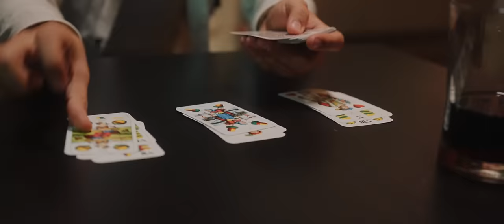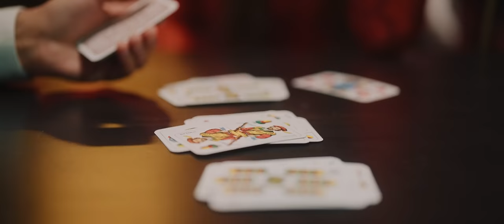Mary x Csabi - Megamix (Visszasírlak, Nyugtalan érzés, Itt a piros) | Hivatalos videoklip 2023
Bódi Csabi
Koncertszervezés:

Nótár Mary
Koncertszervezés:
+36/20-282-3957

Rendező: Bódi Csabi
Operatőr: Hőna Dávid, Szabó Viktor
Világosítás: Hőna Dávid, Szabó Gábor
Vágás, utómunka: Hőna Dávid

Hangszerelés:
Szász M. Attila,Bódi Csabi

Nótár Mary:
Stylist & Makeup : Hajdrik Lotti
Hairstyle: Mecsnóbel Tamás

Bódi Csabi:
Stylist & Makeup: Bondár Edina

Köszönjük a szereplőknek a áldozatos, türelmes munkájukat.
Szitai Paulina, Gyuszika, Dominik, Seres Vilmos, Bujka János